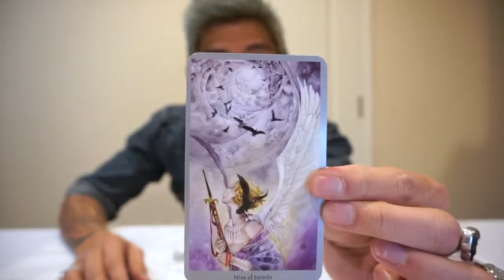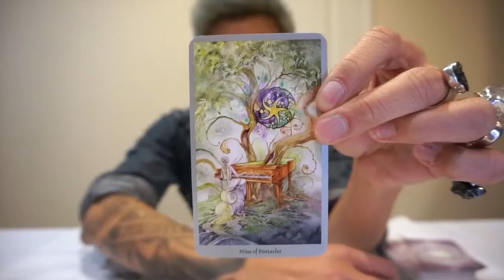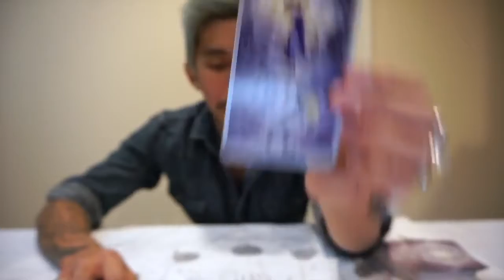Sag 1st Week Love Reading Jan 1-7 "Don't Ignore Your Feelings" | EAT READ LOVE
Sagittarius 1st Week Love Reading